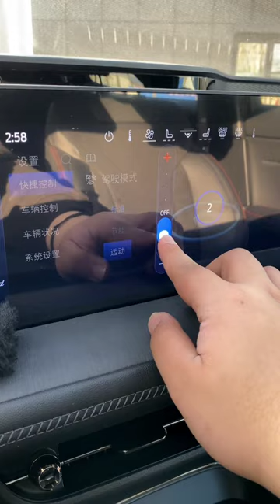2023 Ford Mondeo ECOBOOST 245